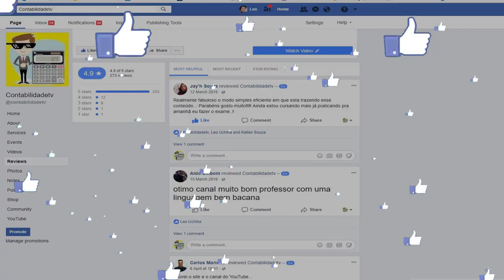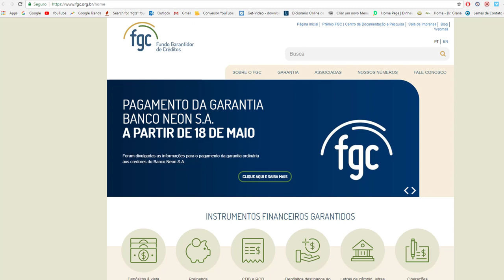🔴 O QUE é O FGC? E COMO FUNCIONA O FUNDO GARANTIDOR DE CRÉDITO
Fundo cobre valor aplicado de até R$ 250 mil, incluindo rendimentos, por CPF por instituição

Entenda como funciona o FGC, 'seguro' do investidor em caso de quebra bancária